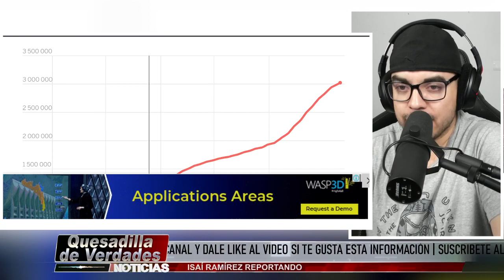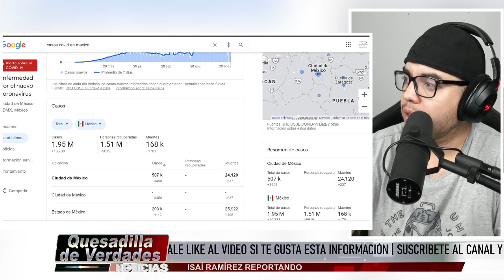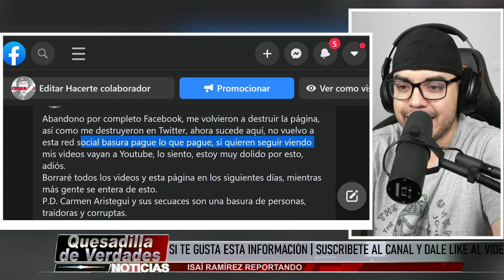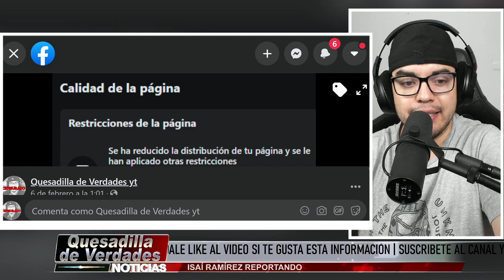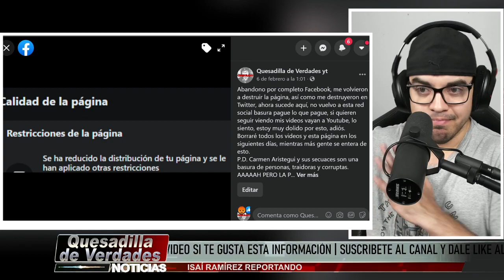¡¡¡SE PASARON!! NOTICIERO DE ESPAÑA INSUL.TA A LÓPEZ OBRADOR POR ALGO INSÓLITO, ÚLTIMA HORA!